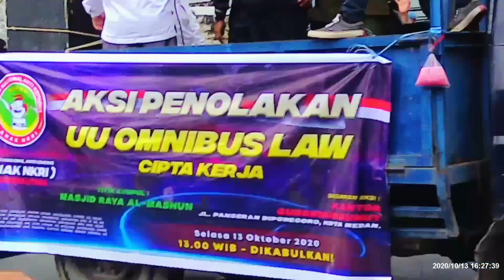EDY RAHMAYADI TEMUI ORMAS ANAK NKRI, DI DEPAN KANTOR GUBERNUR SUMATRA UTARA | Live Full Vidio.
Ratusan masa dari gabungan beberapa ormas  yang tergabung  di Aliansi Nasional anti komunis negara kesatuan republik  indonesia atau Anak NKRI, MENGGELAR unjuk rasa di depan kantor gubernur sumatra utara jalan imam bonjol medan.

Mereka meminta Gubernur Sumatra utara, Edy Rahmayadi segera menyatakan sikap dan pandangan terhadap pengesahan UU Cipta Kerja yang tengah menjadi polemik.

Aksi dami dari  beberapa ormas yang tergabung di Aliansi nasional anti komunis negara kesatuan republik indonesia atau anak NKRI ini
Berlangsung tertib dan aman.

 Sebelum di mulai para peserta aksi melaksanakan sholat berjamaah di mesjid Agung Sumatra utara. Dan memberikan pandangan kepada peserta aksi terkait Undang Undang Cipta kerja Omnibus law oleh al Ustadz Aidan nazwir panggabean.

Berikut ini kami tayangkan siaran langsung dari depan kantor gubernur sumatra utara. Selamat menyaksikan.